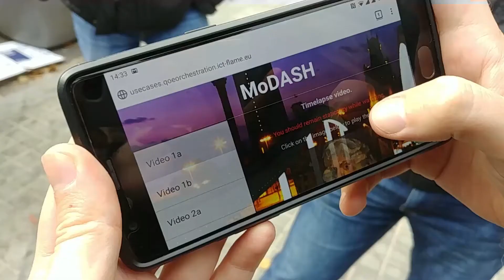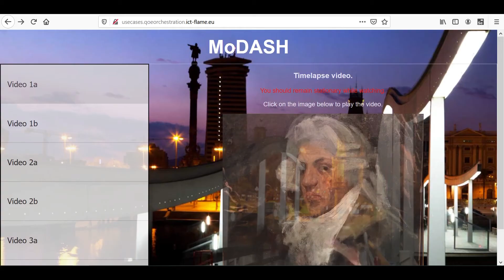MoDASH - FLAME Trial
MoDASH is considered a solution towards future multimedia services. In particular, we aim to future mobile DASH-enabled virtual reality (VR) applications. The low-latency and reliable distributed networking and computing solutions are addressed with our solution. FLAME platform provides an excellent infrastructure that can accommodate such an experiment with high degree of prototyping and deployment.